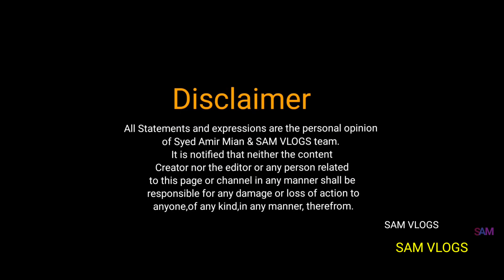Shahabad Street Food 10 रुपए में दही भल्लो का स्वाद, 40 साल ये परिवार शाहाबाद को दे रहा है स्वाद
10 रुपए में दही भल्लो का स्वाद, 40 साल ये परिवार शाहाबाद को दे रहा है स्वाद